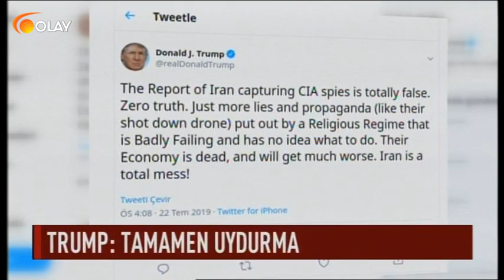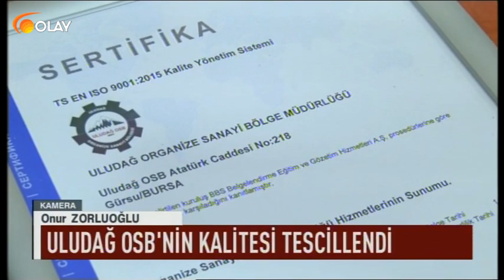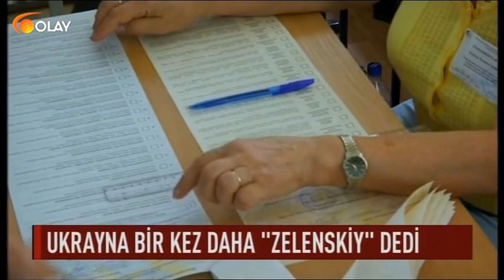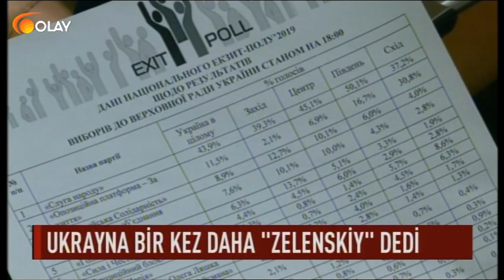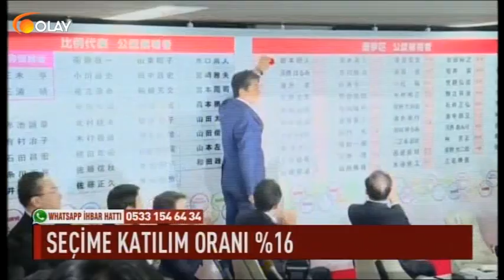Ana Haber - 22-07-2019